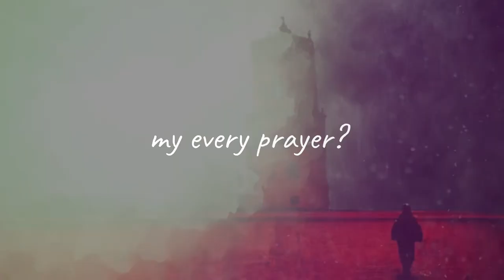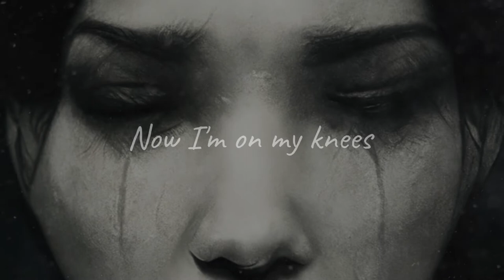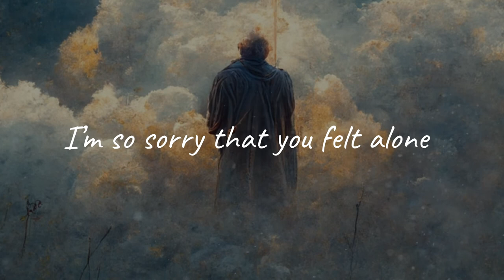Jared Harper - Dear God (Official Lyric Video)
Dear God - Written by Jared Harper
Mixed/Mastered by Ryan Paliwoda
Lyric Video by Hannah Left Wright
Photos by Jared Harper and Clay Harper

This song is about feeling abandoned by God, and the bittersweet reunion of death.